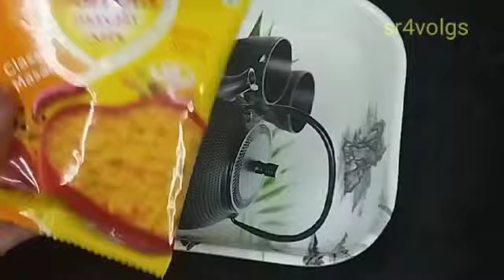మసాలా ఓట్స్👌easy weightloss recipe! masala oats preparation in Telugu/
masala oats preparation/టేస్టీ మసాలా ఓట్స్ /masala oats in Telugu

So many readymade masala oats are available but homemade masala oats is very fresh and healthy.

Masala oats recipe
howtomakemasalaoats recipe
recipe with oats
oats recipe
diet recipe
oats recipe for diet

THANKYOU